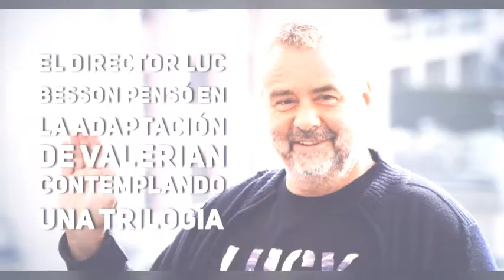Cosas que debes saber antes de ver Valerian y La ciudad de los mil planetas